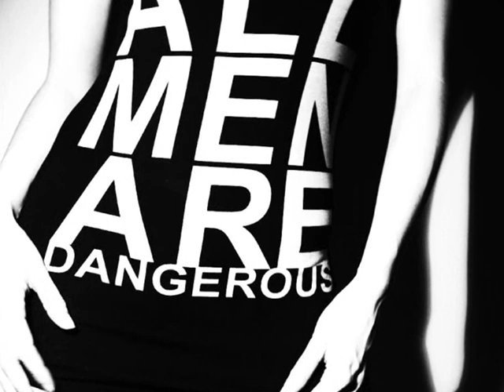DEBORAH - Danger For Love / 12" (STEREO)